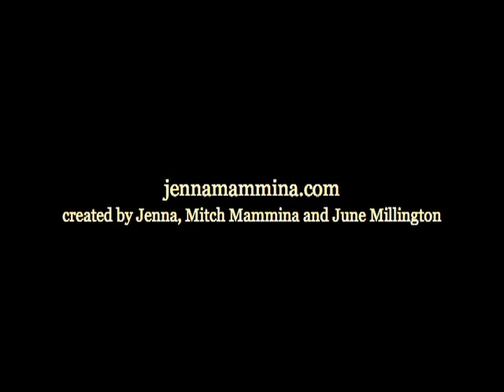Jenna Kickstarter for the Abbey Lincoln Project.mp4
Jenna Mammina on the tribute album for her friend and mentor, Abbey Lincoln.